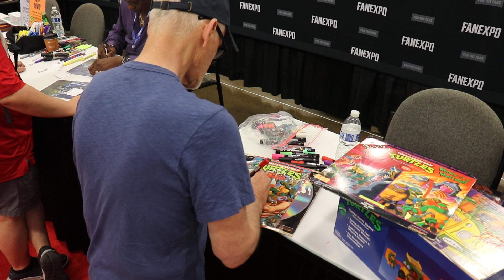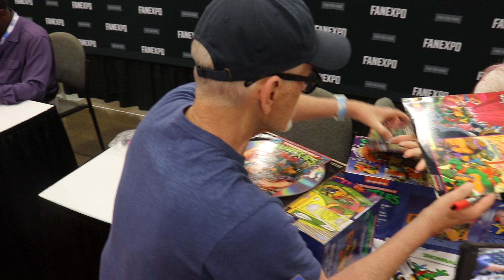rob paulsen ninja turtles signing autographs fanexpo dallas 2024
famous voice actor rob paulsen signing autographs in dallas texas for
fanexpo 2024
rob is the voice of raphael for the original ninja turtles